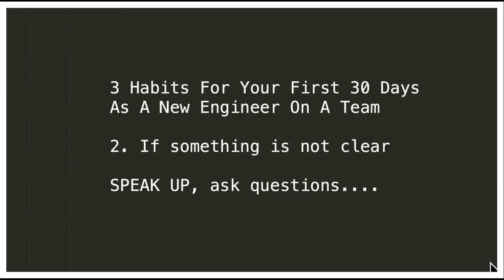3 Habits For Your First 30 Days As A New Engineer On A Team | InterviewDOT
3 Habits For Your First 30 Days
             As A New Engineer On A Team

             1. LISTEN, LISTEN, LISTEN

             Active Listening in each conversation

             [Product, Domain, Code base, use case]

- 3 Habits For Your First 30 Days As A New Engineer On A Team | InterviewDOT

3 Habits For Your First 30 Days

             2. If something is not clear

SPEAK UP, ask questions.

3 Habits For Your First 30 Days

             3. Pick up relatively COMPLEX TASKS ,

             It will help to connect with product,
             code base, product owner, with the help of team members.